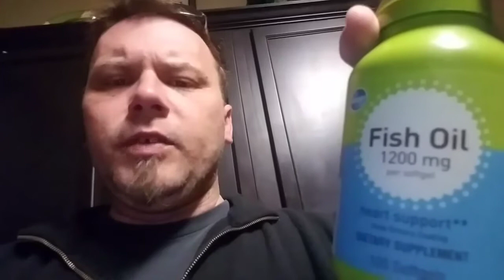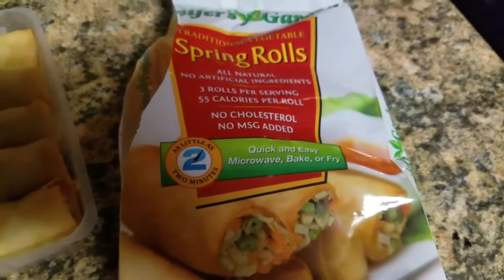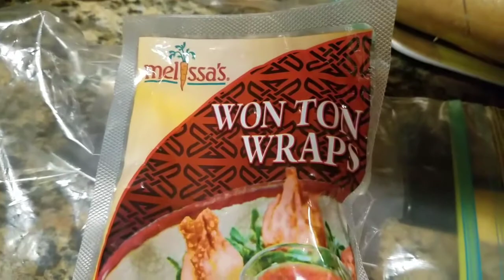You Are What You Eat! Dollar Tree Egg Rolls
Today we are talking about DNA, cooking Chinese food, and trying out some egg rolls from the dollar tree.